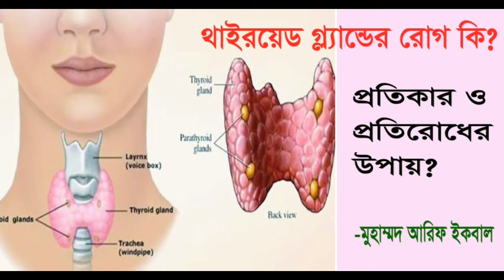থাইরয়েড এর রোগ কি? থাইরয়েডের সমস্যার প্রতিকার ও প্রতিরোধ কি?- Dietician Arif Iqbal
খাবারকে ঔষুধ হিসাবে নিন নতুবা ঔষুধকে খাবার হিসাবে নিতে প্রস্তুত থাকুন। রোগ মুক্ত থাকতে সঠিক খাদ্য বিধি অনুসরণ করুন। ধন্যবাদ